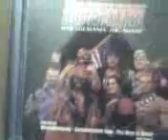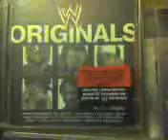My WWE CD Collection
A huge thank you to Wrestlingirl101 for the video and I hope you enjoy this video

Also I will review my cds if anyone has a request for a review